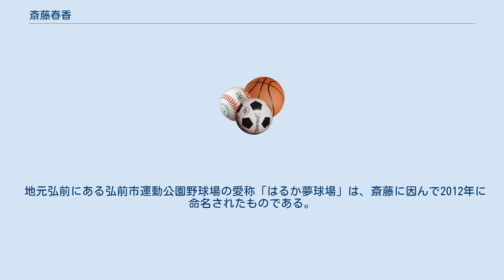斎藤春香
斉藤 春香（さいとう はるか、1970年3月14日 - ）は、青森県弘前市出身のソフトボール選手・指導者。
ソフトボール日本代表監督を務めた。
日立ソフトボール部アドバイザー。
 弘前市立第一中学校に入学にしてソフトボール部に入部し、青森県立弘前中央高等学校に進学後もソフトボールを続けた。
 高校を卒業して一部リーグの実業団(現在の（株）日立製作所)で活躍。
二塁手として、一部リーグのベストナイン賞に3回、打者としては2回選ばれている非常に優秀な選手であった。
選手生活の後半〜終わり頃には、特に打者として活躍し、チームでは1番、左打者を任され、チームをリーグ戦の上位に幾度となく導いた。
2004年に現役を引退し、同年、監督に就任。
実は、その背景には、2002年にチームの黄金期を共に支えた石川妙子が引退したことを皮切りに、チームの変革期という厳しい状況が訪れていたこともあった。
黄金期を支えた既存のメンバーも何人か引退を考える中(直接の原因は、長年の過酷な練習による怪我が元で不調が続き、なかなか試合に出られなかったことが原因。
なお、当該チームに限らず、監督に見放された形(あるいは、そのように選手が強く感じて)となり、出場するチャンスに恵まれず、また、年齢による限界を感じてグラウンドを去る選手は少なくない)、斎藤氏はある選手に対して、必ず一定程度試合に出させるから、なんとか残ってくれないか。
と約束し、引退を留めさせたエピソードがある(幸いにも筆者はその選手から直接そのエピソードを聞いた。
その選手は、最後に選手としての花を持たせてもらった。
と非常に現在でも感謝してる旨を聞いたことがある)。
斎藤氏は監督就任後、上手く選手の心を掴んで、連続して決勝トーナメント進出させた。
選手時代はチームの中心的な、というよりも控えめに振る舞う性格であったが、言葉が多くない中でも、人の悪口は絶対に言わず、結果を出し続けた真っ直ぐな人柄がチームメイトにも支持を受け、斎藤氏への絶対的な信頼として選手全体のパフォーマンスを向上させたものだと思われる。
 また、自身も長年選手だっただけあり、選手の体およびメンタルの限界をよく見抜いて試合に出させていたことも信頼へと繋がったようだ。
 その後、2011年にチームから完全に離れ、故郷へ戻るが、決勝トーナメント出場常連だったチームの弱体化に憂い、2019年に再びチームの監督に就任。
現在、チームの立て直しに力を注いでいる。
 現役選手時代は、アトランタ、シドニー、アテネと三大会連続で五輪に出場し、日本の主砲としてその実力を如何なく発揮。
 後述する北京オリンピックの監督業まで経験し、現時点では、東京オリンピックを除き、全てのオリンピックを経験している唯一の人物となっている。
 北京オリンピックにおいて、日本チームが金メダルを獲得した時のウィニングボールを所有している(監督には金メダルが贈られないため)。
1塁審判のアウトの宣言を聞いた途端、ファーストの佐藤理恵がボールを高々と放り上げ、歓喜の渦が巻き起こる中でボールの行方は分からなくなっていた。
後にこのボールは関係者によって密かに回収され、斎藤に渡されたという。
 地元弘前にある弘前市運動公園野球場の愛称「はるか夢球場」は、斎藤に因んで2012年に命名されたものである。